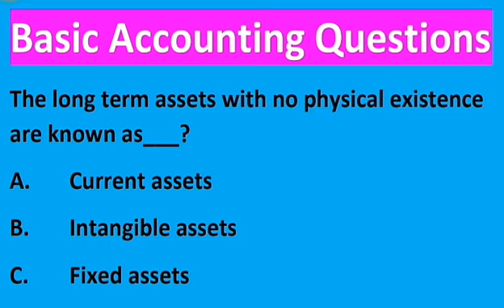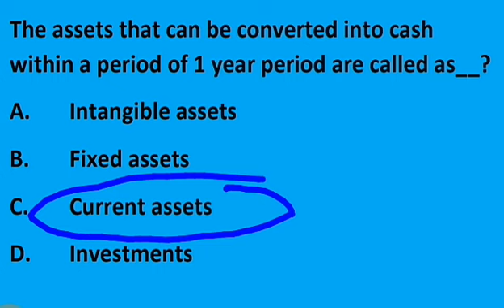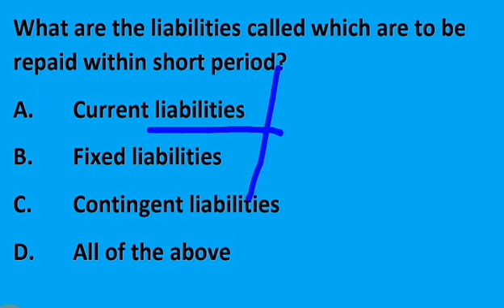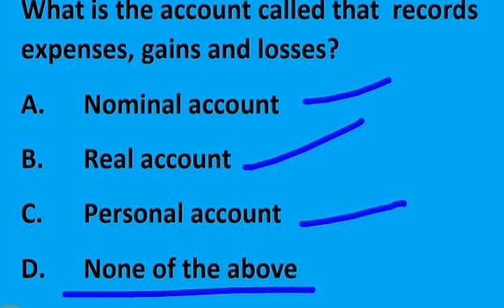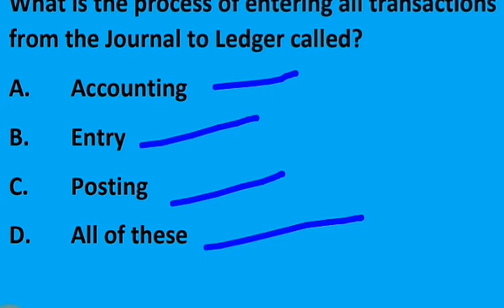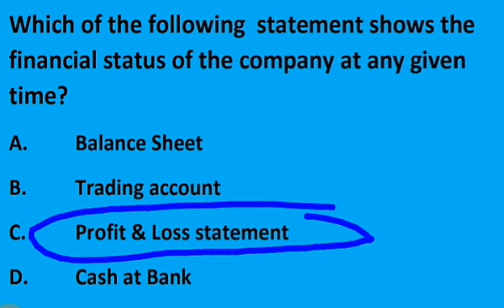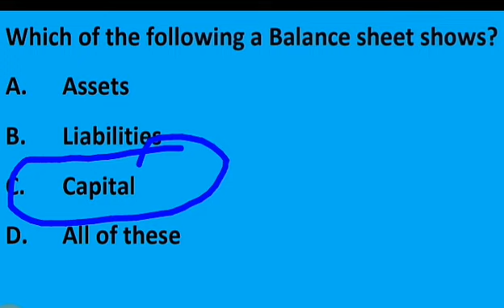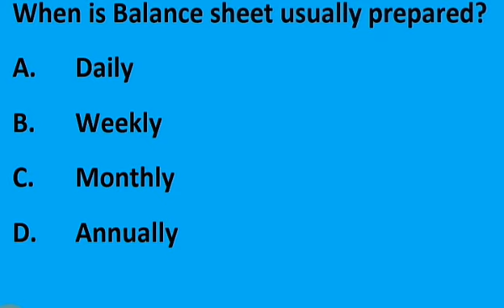Basic Accounting Questions | Important Questions of Accounting | JKSSB Panchayat Accounts Assistant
In this video we will discuss some important questions on accounting for SB SSC CGL exams.

Basic Accounting Questions
The long term assets with no physical existence
are known as___?

The assets that can be converted into cash
within a period of 1 year period are called as__?
A. Intangible assets
B. Fixed assets
C. Current assets
D. Investments
What are Patents, Copyrights and Trademarks?
A. Current assets
B. Investments
C. Intangible assets
D. Fixed assets

What is the account called that records
expenses, gains and losses?
A. Nominal account
B. Real account
C. Personal account
D. None of the above
The business transaction in Journal is
recorded____?
A. Once in a month
B. Next day
C. Once in a week
D. Same day
Which of the following is a type of Journal?
A. Cash Journal
B. Sales Journal
C. Purchase Journal